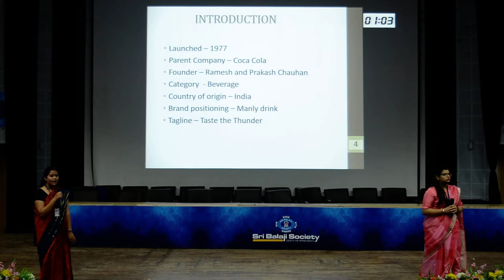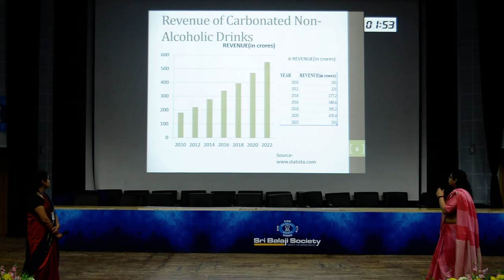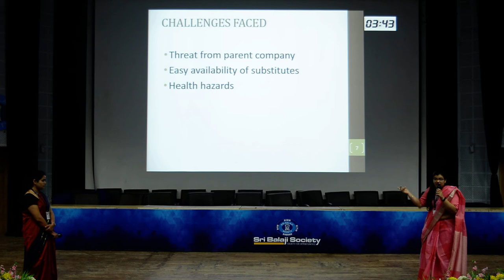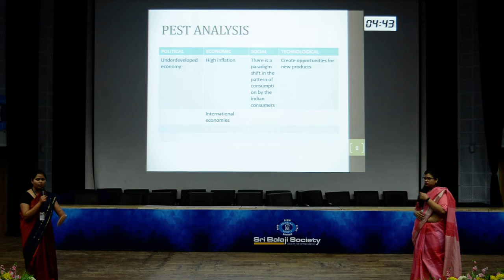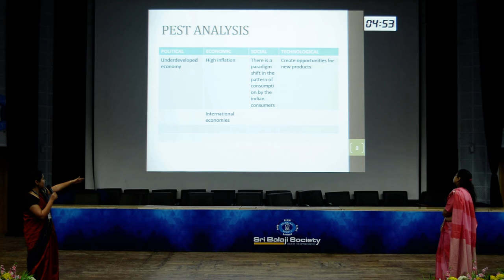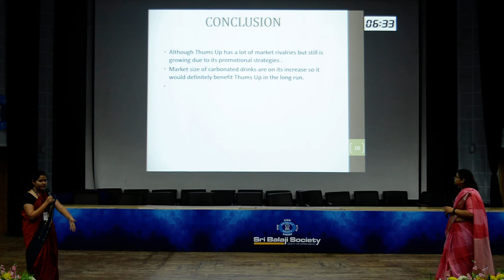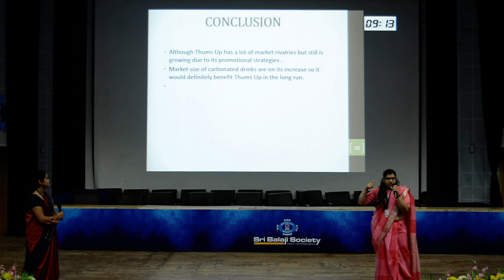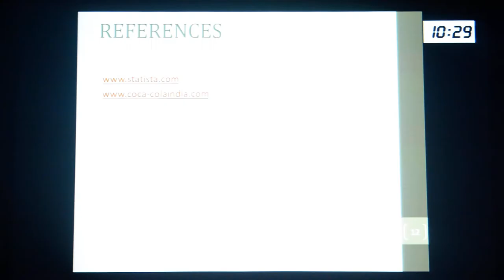Sri Balaji Society Induction Program 2019: Case Study On Thums Up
Topic: Case study on Thums UP